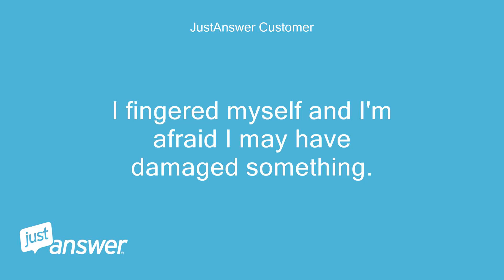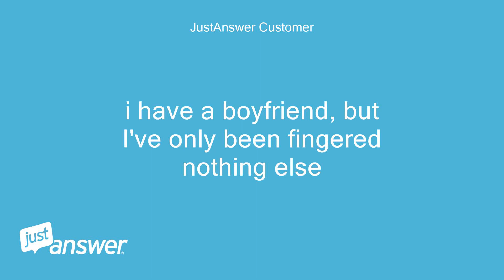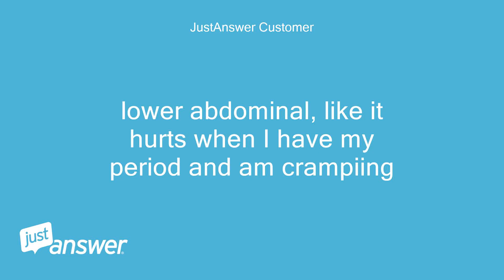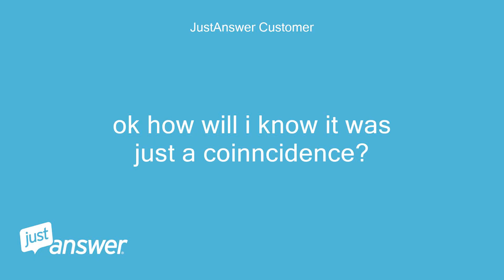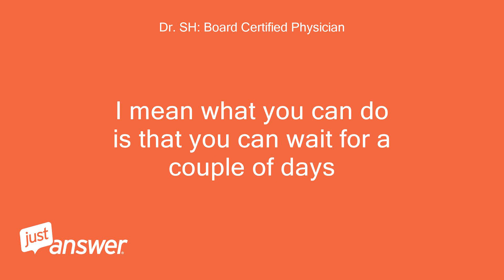I fingered myself and I'm afraid I may have damaged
JustAnswer Customer: I fingered myself and I'm afraid I may have damaged something.
JustAnswer Customer: My body hurts like cramping like when I have my period, but there is no blood, just a lot of discharge.
JustAnswer Customer: This happened 2 days ago and the discharge and pain are still the same.
JustAnswer Customer: Did I damage something?
Dr. SH: Board Certified Physician: hi there
Dr. SH: Board Certified Physician: When did this all happen?
Dr. SH: Board Certified Physician: What is the color of the discharge that you are having?
Dr. SH: Board Certified Physician: Do you have any itching also associated with this?
Dr. SH: Board Certified Physician: Sorry I just read that you mentioned that it just happened two days ago.
Dr. SH: Board Certified Physician: so ignore the first question
Dr. SH: Board Certified Physician: Are you sexually active?
Dr. SH: Board Certified Physician: Are you monogamous?
Dr. SH: Board Certified Physician: Please let me know.
Dr. SH: Board Certified Physician: Welcome to the chat
Dr. SH: Board Certified Physician: Please answer the questions above so that I can help you out in a better way?
JustAnswer Customer: happened yesterday
JustAnswer Customer: discharge is clear/white and sticky
JustAnswer Customer: no just discomfort
JustAnswer Customer: i have a boyfriend, but I've only been fingered nothing else
Dr. SH: Board Certified Physician: ok so you are not sexually active then
Dr. SH: Board Certified Physician: What is the quantity of your discharge that you are having?
Dr. SH: Board Certified Physician: Is it voluminous?
JustAnswer Customer: yesterday it was, and today it seems like more than normal, but not as heavy so far
Dr. SH: Board Certified Physician: when was your last period?
JustAnswer Customer: december 13
JustAnswer Customer: it lasted until the 18th
Dr. SH: Board Certified Physician: So this is the 13th day of your cycle today if I am not wrong
JustAnswer Customer: yes
Dr. SH: Board Certified Physician: this is the time around which ovulation happens
JustAnswer Customer: ok
Dr. SH: Board Certified Physician: and during these days it is normal to have such a discharge to happen
JustAnswer Customer: ok, but what about the pain?
Dr. SH: Board Certified Physician: The discharge from ovulation is clear and sticky
Dr. SH: Board Certified Physician: which is what you mentioned
JustAnswer Customer: yes
Dr. SH: Board Certified Physician: where exactly is your body hurting?
JustAnswer Customer: lower abdominal, like it hurts when I have my period and am crampiing
Dr. SH: Board Certified Physician: This type of pain can happen during ovulation as well
JustAnswer Customer: but it didn't start until i messed with myself
Dr. SH: Board Certified Physician: this is what is called as    mittelschmer  z in medical terms
Dr. SH: Board Certified Physician: I mean the pain during ovulation
Dr. SH: Board Certified Physician: it may just have been a coincidence
Dr. SH: Board Certified Physician: that it happened after you fingered yourself
JustAnswer Customer: ok how will i know it was just a coinncidence?
Dr. SH: Board Certified Physician: actually
Dr. SH: Board Certified Physician: your discharge and your pain in the lower part of the abdomen correlates exactly with when you are supposed to have your ovulation
Dr. SH: Board Certified Physician: so it is logical to say that it is related to your ovulation
Dr. SH: Board Certified Physician: and nothing else
JustAnswer Customer: such as when will i know?
Dr. SH: Board Certified Physician: If however your condition persists and does not improve in the days to come then you should consult your doctor for further evaluation of your condition
Dr. SH: Board Certified Physician: I mean what you can do is that you can wait for a couple of days
Dr. SH: Board Certified Physician: and if it improves
Dr. SH: Board Certified Physician: fine
Dr. SH: Board Certified Physician: if it does not then I would like to rule out other causes such as an infection
JustAnswer Customer: ok thank you very much!
Dr. SH: Board Certified Physician: For the pain you can use over the counter medications such as Motrin or aleve
Dr. SH: Board Certified Physician: you are most welcome
JustAnswer Customer: ok !
JustAnswer Customer: have a merry christmas!
Dr. SH: Board Certified Physician: Merry Christmas and please do click accept